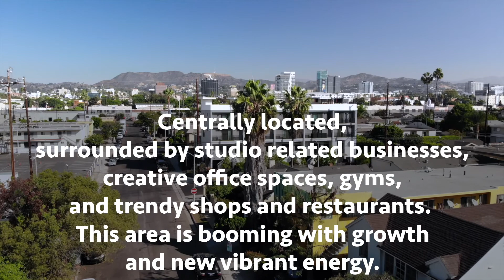For Sale - 945 N Hudson 104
Exceptionally rare find. Gorgeous, bright and airy 2-bedroom, 2 bath condo located in the Hollywood Media District, and close to all of your needs in Hollywood, West Hollywood, Larchmont Village and Hancock Park. This condo offers a spacious floor plan with natural lighting throughout, hardwood flooring, gas fireplace, brand new in-unit washer and dryer, 2 underground parking spaces and outside patio with day bed. Small 8-unit building with only one shared wall and low HOA fees. Features include, updated kitchen with granite counters, new appliances and faucet, renovated cabinetry with soft-closing hinges, tile backsplash, fresh interior paint, new window treatments, built-in organizers in Master bedroom closet, new vanities and hardware in bathrooms, and upgraded lighting throughout. The complex is fully gated. Quiet tree-lined street. Centrally located, surrounded by studio related businesses, creative office spaces, gyms, and trendy shops and restaurants. This area is booming with growth and new vibrant energy.